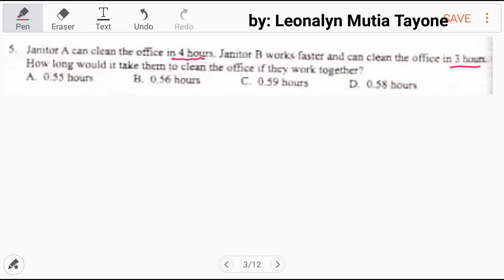Work Problem | Cadetship Test Review Materials: How long will it take them if they work together?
Janitor A can clean the office in 4 hours. Janitor B works faster and can clean the office in 3 hours. How long would it take them to clean the office if they work together?

A boy can finish a certain work in 3 hours alone. The same is true for a girl. How long will it take them if they work together?